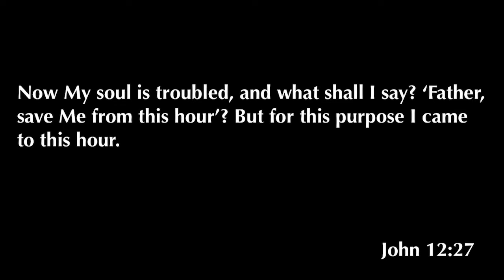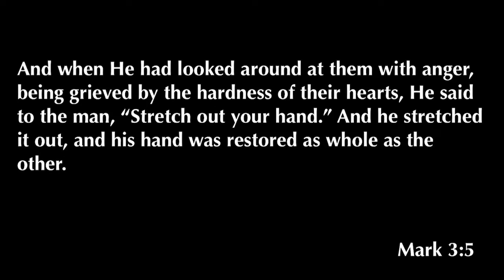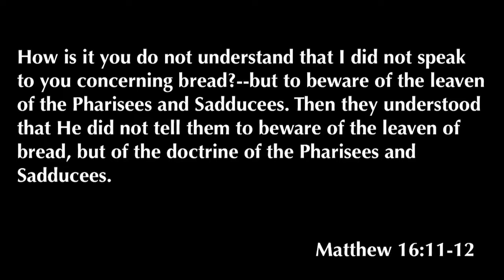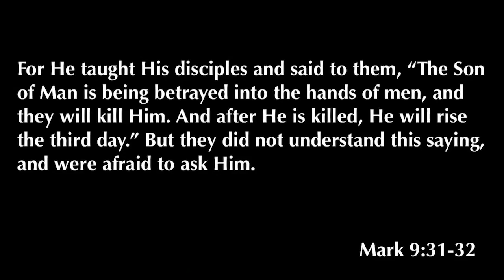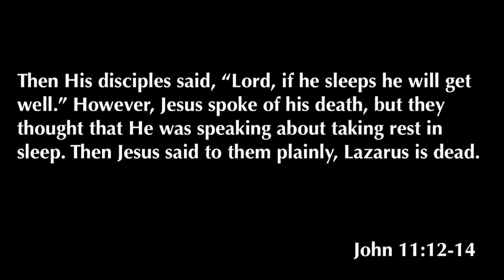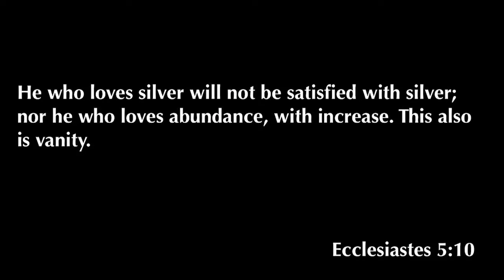John 13:21-30 | And It Was Night | 3.18.20